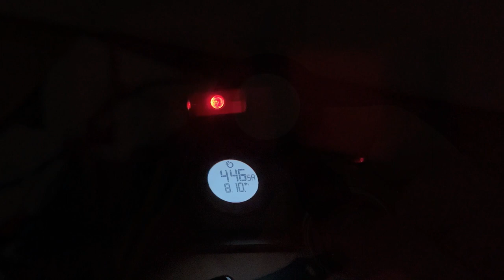Mein Schiff 6 Östliches Mittelmeer mit Kreta Anreise Antalya Vlog1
In diesem Video reisen wir von Zürich nach Antalya. Es geht an Board der Mein Schiff 6. Unsere Route startet in Antalya. Anschließend sind wir in Bodrum, Mykonos, Athen und Kreta. Also unbedingt dran bleiben um keine Videos zu verpassen.

Ich liebe es zu reisen. Daher möchte ich meine Eindrücke mit euch teilen
Mit meinen Videos und Fotos möchte ich euch einen Einblick geben, damit ihr sieht was bei einer Reise/Buchung euch erwartet 😉 ⚓️☀️✈️

Social Media

Werbung

Meine Videos und Fotos entstehen in meiner Freizeit oder Ferien als Hobby.
Alle kosten für Reisen und Ausflüge übernehme ich selbst.
Entstehende Werbung wird dadurch nur in eigener Sache betrieben.

Musik